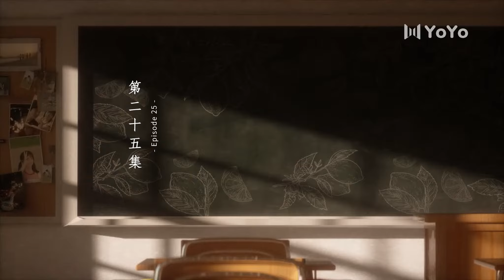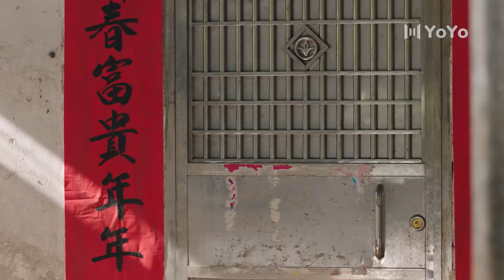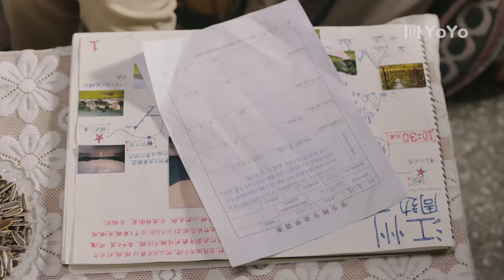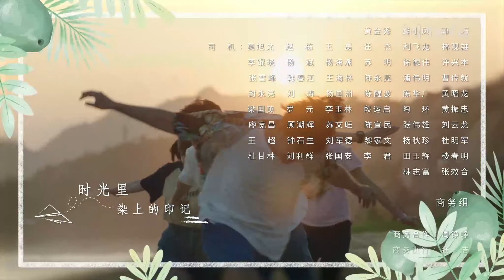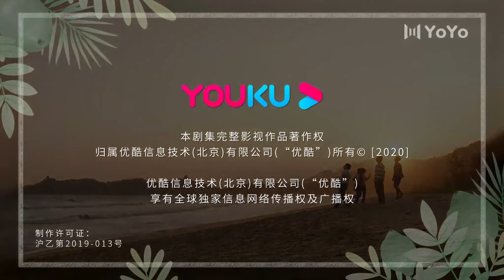【ENGSUB】土橘夫妇专享CUT · EP25🌟上游A River Runs Through It（王瑞昌/胡意旋）